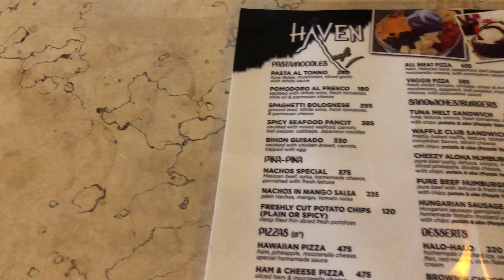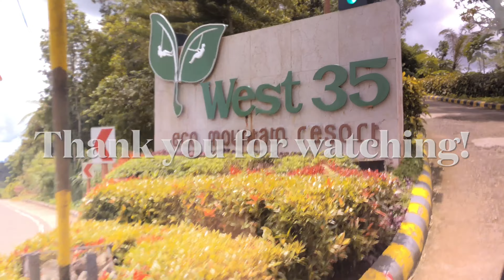WEST 35 | New adventure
It's a new place for us to spend the weekend away from home since we always had our vacation at the beach. 💚

Situated on top of the mountainous Balamban, West 35 Eco Mountain Resort is a perfect venue if you’re looking for a rejuvenating and refreshing oasis from the hustle and bustle of city life. The resort is approximately 30km or an hour drive from Ayala Center Cebu – only a few meters away (walking distance) from the popular attractions in Balamban like Adventure Cafe, Buwakan ni Alejandra, and Florentino’s.

The resort grows its own organic vegetables, which is served in the restaurant. The resort also has a zipline, children’s playground, game room and function room. Source: sugbo.ph